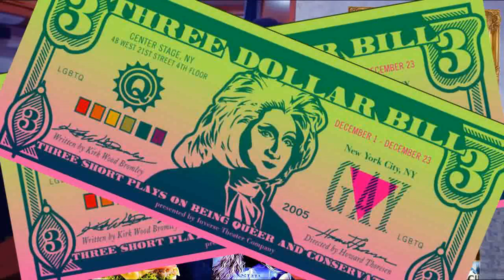Want a free Smart car?🚗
Parody-Opinion-Critquing-Entertainment..